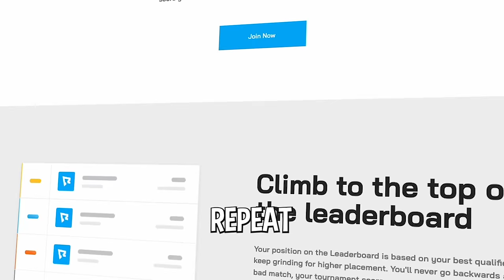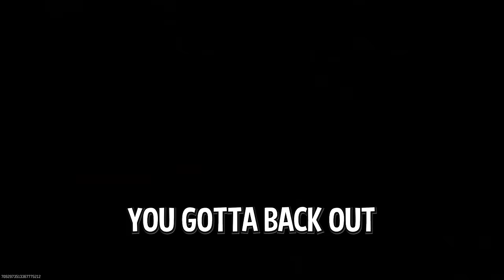MW3 is Hilarious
What happened to this game..